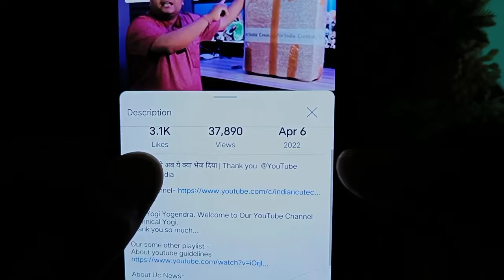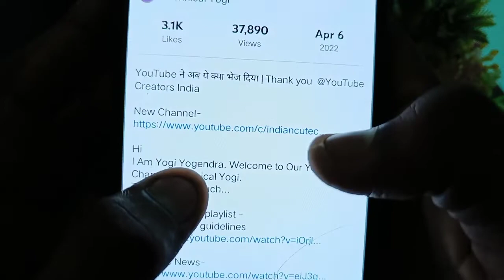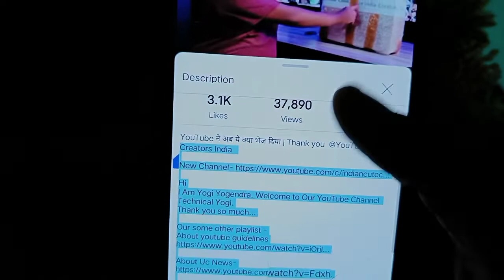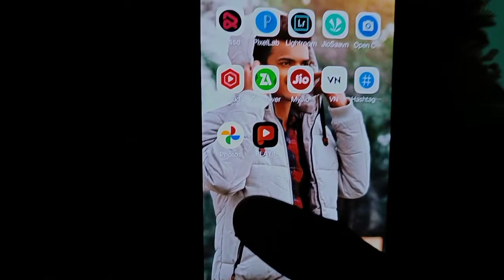How to Copy Other YouTube Description || Dusre Ka Description Kaise Copy Kare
Hello Guys 👋

dusre ka description kaise copy kare
description ko copy kaise kare
description link ko copy kaise kare
manoj dey ka description kaise copy kare
how to copy description texhow to copy youtube description text
description copy kaise kare
youtube description copy kaise kare
youtube ke description ko copy kaise kare
youtube ka description copy kaise kare
kisi ka v description copy kare aapne mobile se